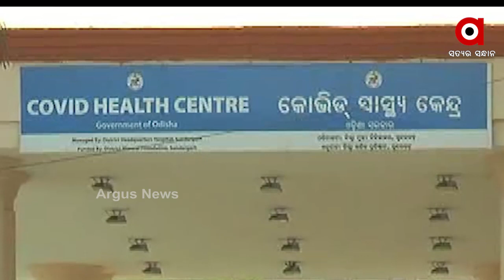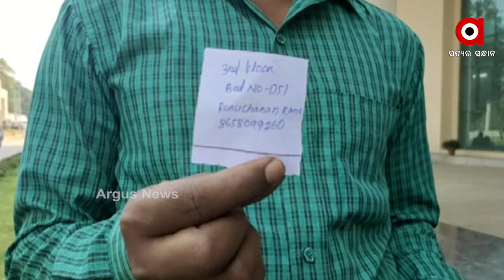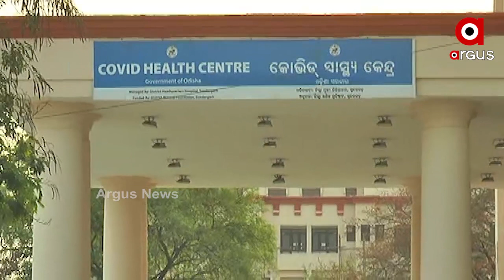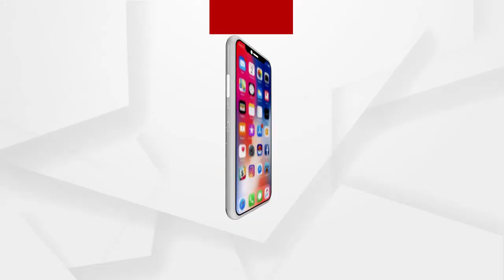କୋଭିଡ୍ ଅବ୍ୟବସ୍ଥାର କରୁଣ ଦୃଶ୍ୟ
ସୁନ୍ଦରଗଡ଼ ଏନଟିପିସି କୋଭିଡ୍ କେୟାର ସେଣ୍ଟରରେ ଭୂତ ଖାଉଛି ଟିଫିନ୍. ରୋଗୀ ମୃତ୍ୟୁର 5 ଦିନ ପରେ ବି ସମ୍ପର୍କୀୟଙ୍କଠାରୁ ନିଆଯାଉଥିଲା ଟିଫିନ୍...ଭେଣ୍ଟିଲେଟର ଅଭାବରୁ ମହିଳାଙ୍କ ମୃତ୍ୟୁ...କୋରୋନାର କରୁଣ କାହାଣୀ...